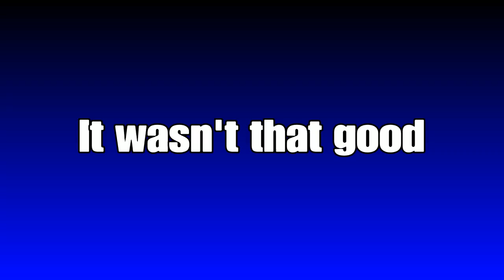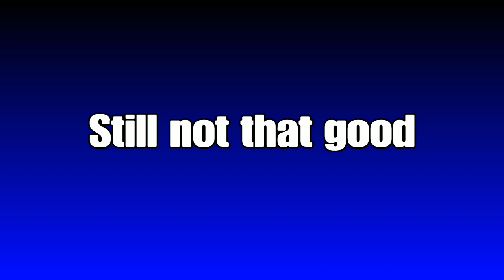Meanwhile in our universe | GTA 5 funny moments